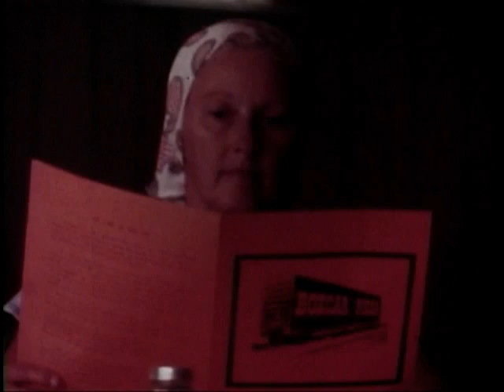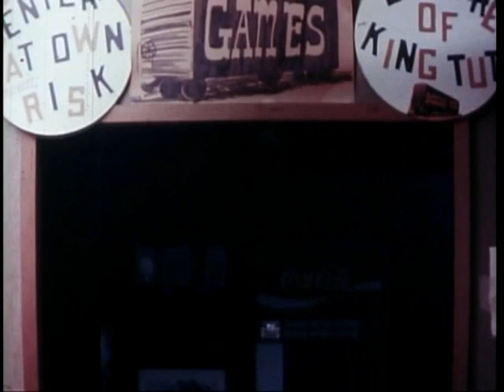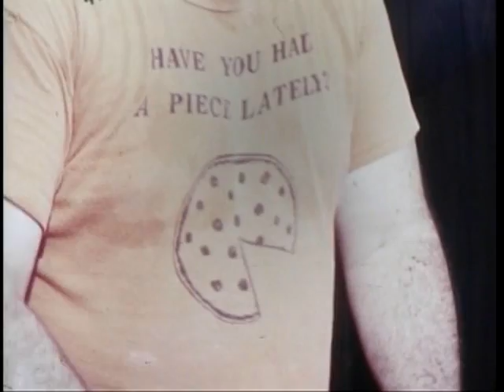Boxcar Pizza Athens GA 1975 Student Film by Jim Quinn and Greg Webster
Student Film by Jim Quinn and Greg Webster about 1975 at the University of Georgia.     Boxcar Pizza at Five Points in Athens, GA